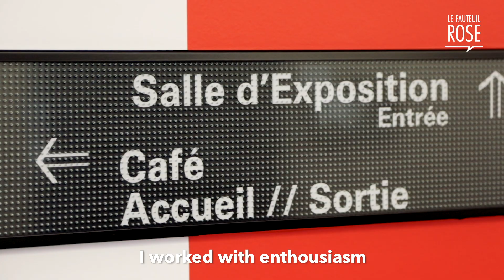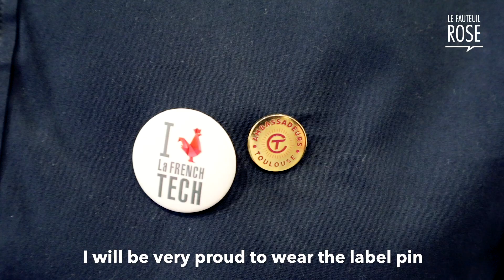Le Fauteuil Rose : La Cantine, Quai des Savoirs - Romulus Grigoras, Onestock - 31 octobre 2018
Chaque mois, un Ambassadeur de Toulouse invite le Fauteuil Rose dans un lieu emblématique de la ville avec lequel il entretient un lien particulier. Ce mois-ci, Romulus Grigoras, CEO de la société Onestock nous accueille à La Cantine, qui accompagne les projets de nombreuses startups toulousaines et organise des échanges réguliers autour du numérique et des nouvelles technologies.